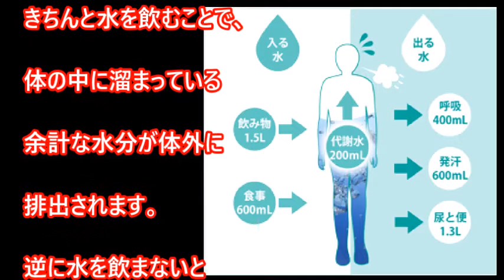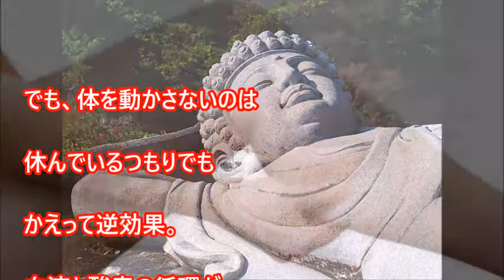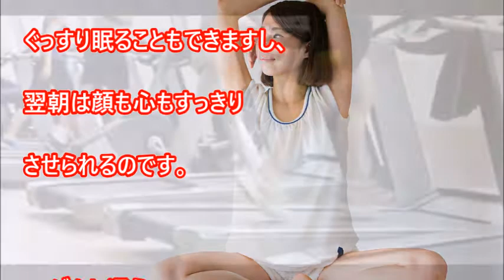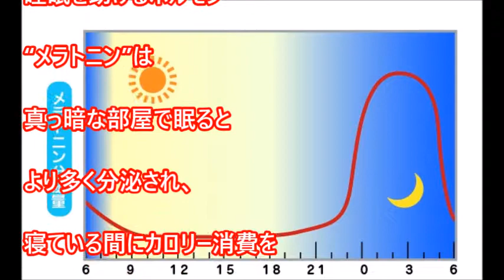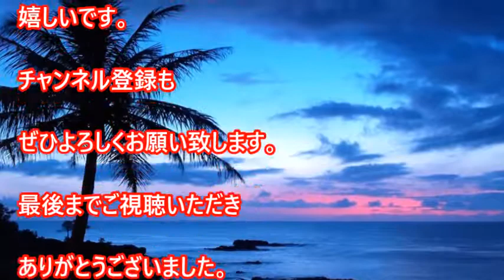痩せるために夕食後にしてはダメな８つのこと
【絶対やっちゃダメ！】３０分で１ｋｇ痩せる超危険なダイエットやってみた。

食後に飲食・やってはいけないこと6選！普段多くの人がやっている行動が健康上ヤバい！？【知って損はない雑学・豆知識】

【BGM】